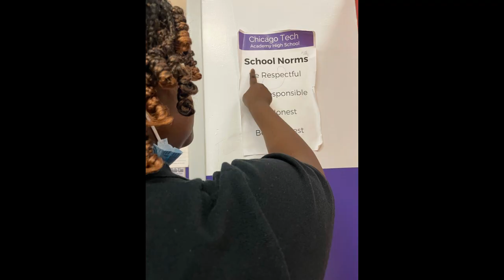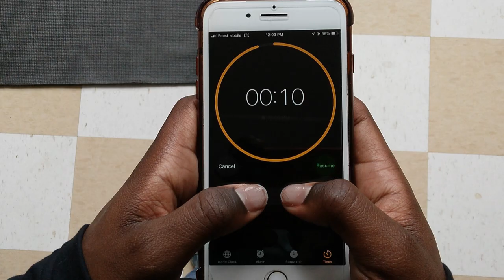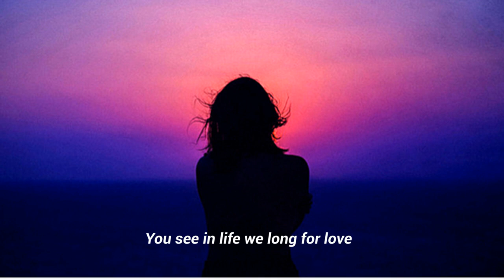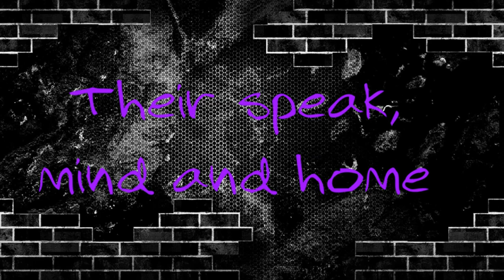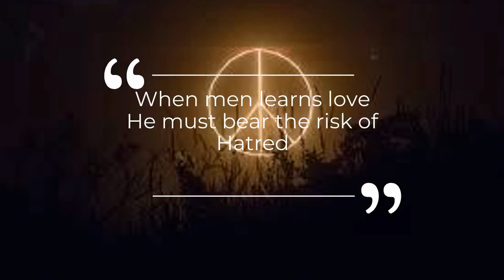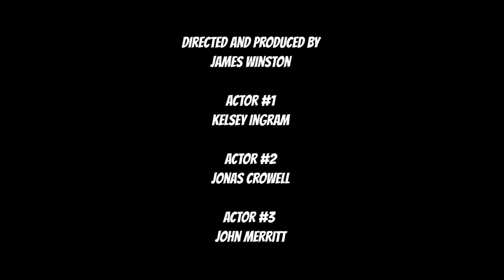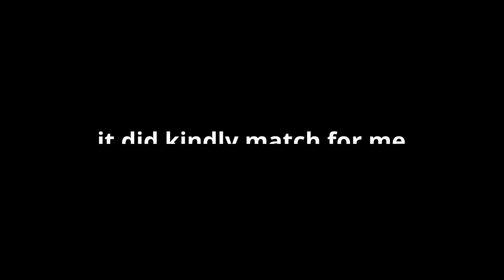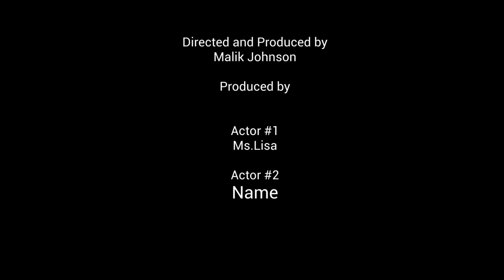Poetry in Motion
Life stories by Chicago Tech Students (sy2021-22)